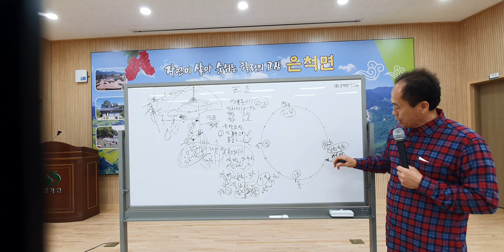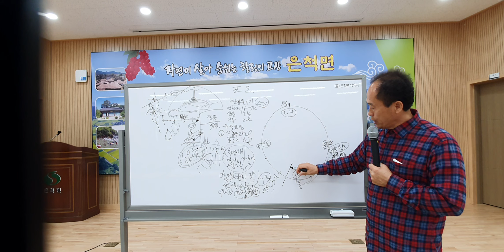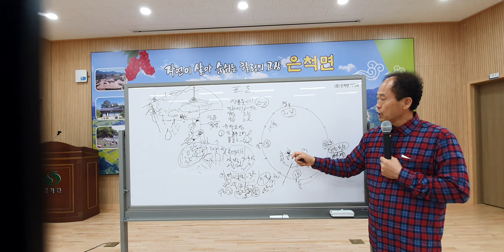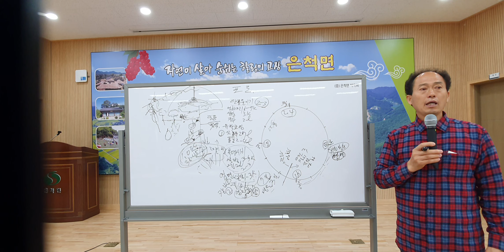상주 포도 샤인마스켓 영농교육 2번영상